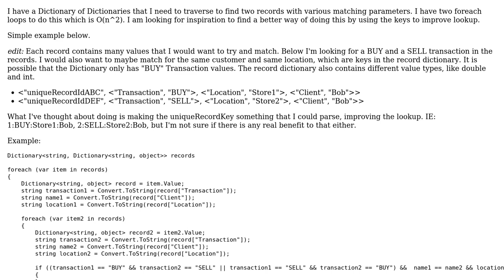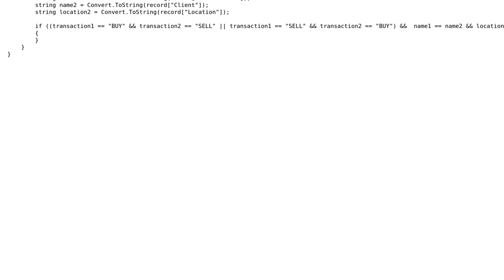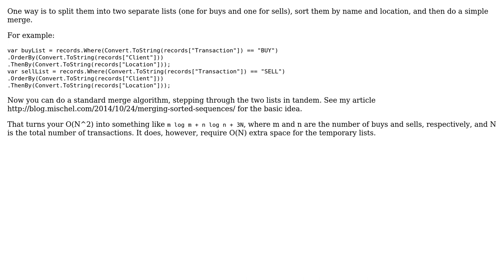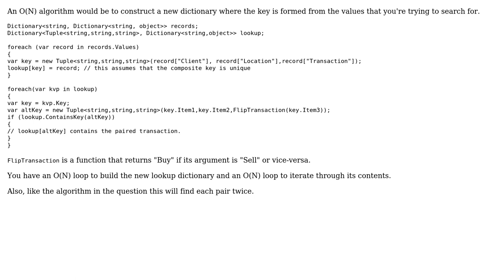Software Engineering: A better way than O(n^2) for traversing a dictionary of dictionaries.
With thanks & praise to God, and with thanks to the many people who have made this project possible! | Content (except music & images) licensed under CC BY-SA | Music | Images & others | With thanks to user Jim Mischel user Erik user Chris Karpyszyn and the Stack Exchange Network Trademarks are property of their respective owners. You are responsible for your own actions.